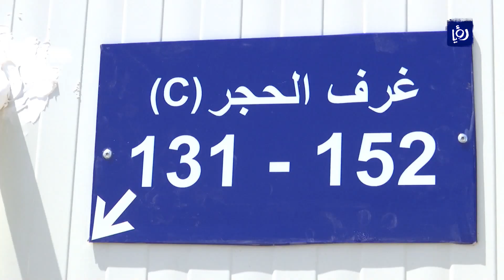تخفيض مدة الحجر المنزلي إلى 7 أيام بدلا من 14 20-7-2020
خفضت وزارةُ الصحة مدةَ الحجر المنزلي في الأردن إلى سبعة أيام بدلا من أربعةَ عشرَ يوما، بعد إتمام الحجر المؤسسي.